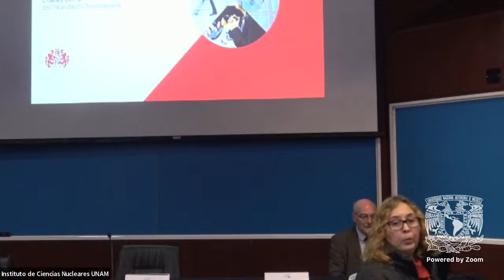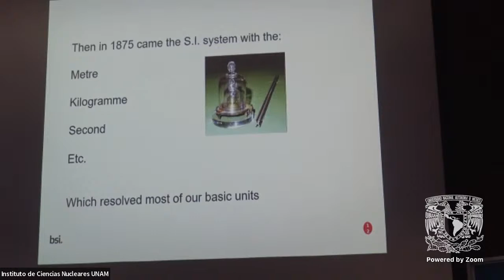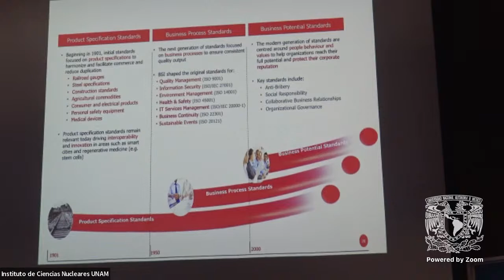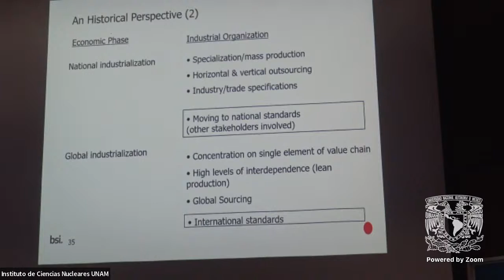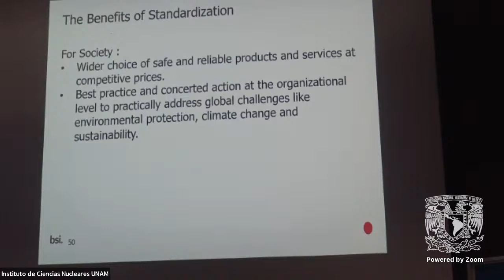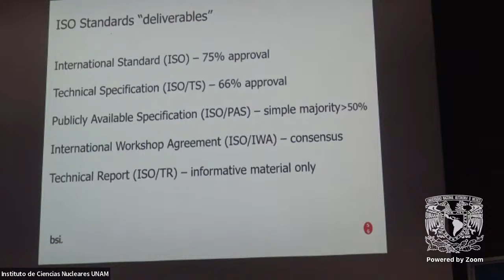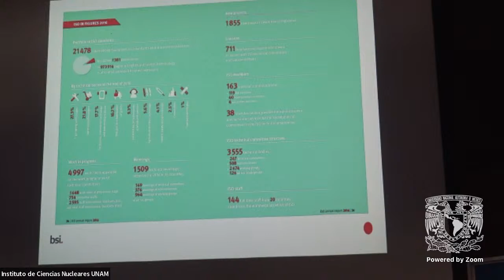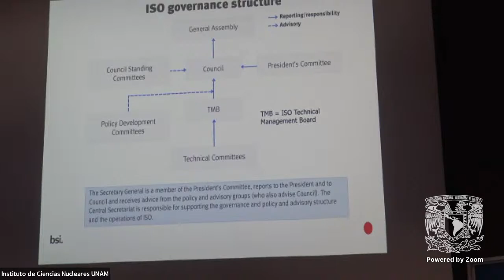Curso Standardization Practies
Curso impratido por Mtro. Charles Corrie
Secretario del Comité ISO/TC176/SC2 Quality Systems